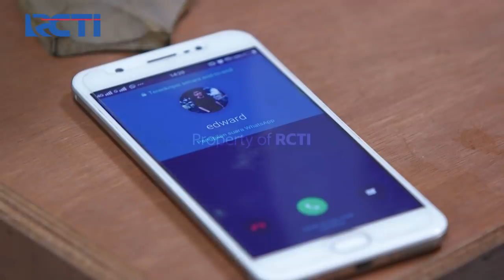DUNIA TERBALIK - Aceng Kepikiran Omongan Edward [8 Juni 2020]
Pemeran Sinetron Dunia Terbalik; Agus Kuncoro sebagai Akum, Indra Birowo sebagai Dadang, Sutan Simatupang sebagai Aceng, Bambang Chandra Bayu sebagai Idoy, Rosnita Putri Permata sebagai Entin, Felicya Angelista sebagai Tuti, Idrus Madani sebagai Ustadz Kemed,